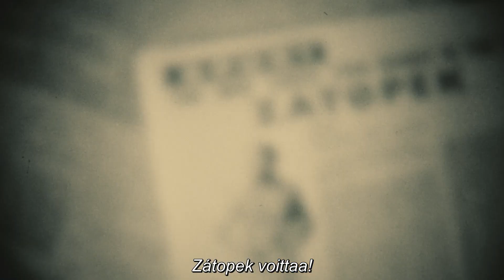Zatopek - virallinen traileri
Emil Zátopek, Helsingin olympiakisojen 1952 maineikas ”Satupekka” rautaesiripun takaa. Tšekkoslovakialainen kestävyysjuoksija, joka juoksi itsensä suomalaisten sydämiin Helsingin kesäolympialaisissa. Hän nappasi kultamitalit 5 000 sekä 10 000 metrin matkoilta ja päätti hetken mielijohteesta osallistua vielä maratonjuoksuun – voittaen senkin. Zátopekiä pidettiin aikansa parhaimpana juoksijana, eikä suotta. Irvistyksestään tunnettu juoksija piti hallussaan maailmanennätyksiä 5 000, 10 000, 20 000, 25 000 ja 30 000 metrin matkoilla.